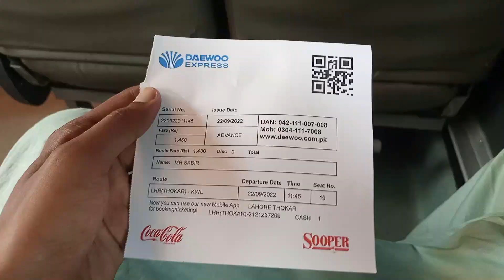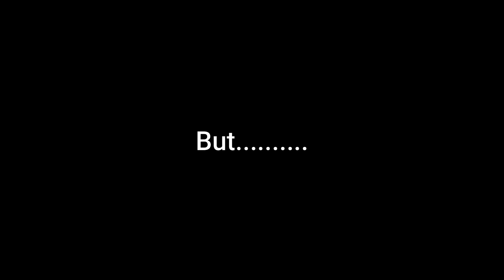I'm going to home but.... | Vlog | Sabir Sultan Official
This video is only for traveling.